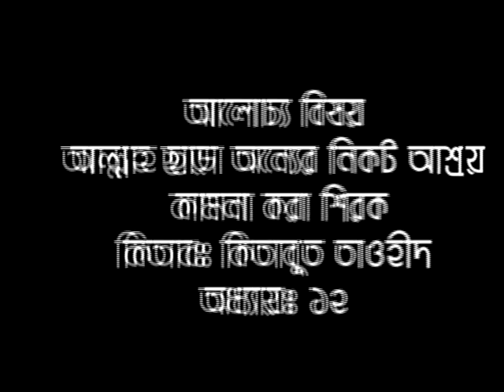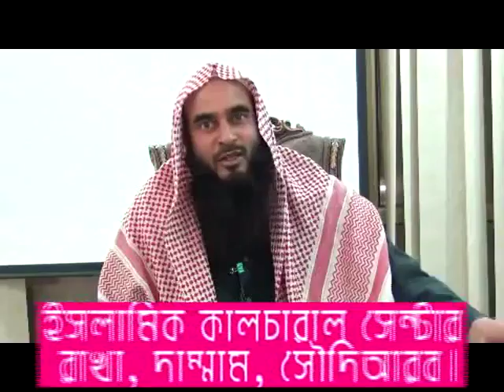আল্লাহ ছাড়া অন্যের কাছে আশ্রয় কামনা করা Allah Chara Onnor Kace Asroy Kamona Kora Shirk